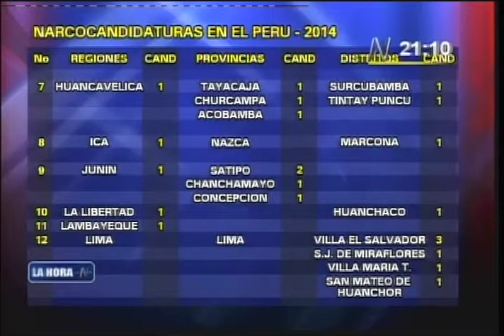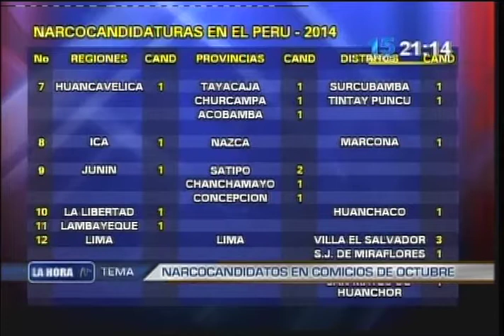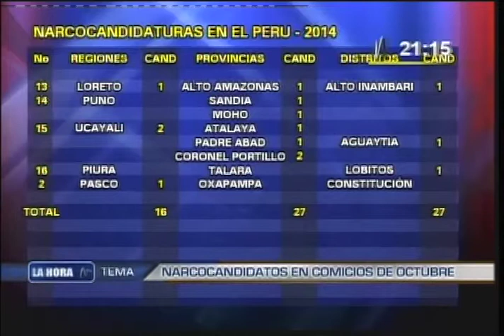JAIME ANTEZANA (Experto en narcotráfico)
Tema: 70 Narcocandidatos en estas elecciones